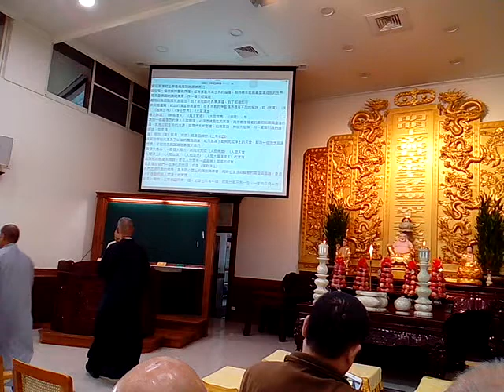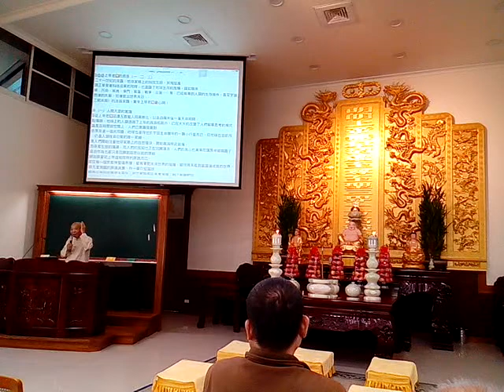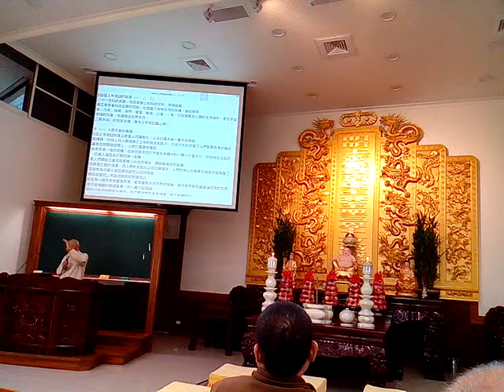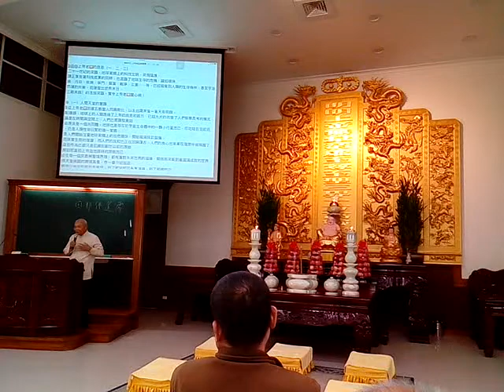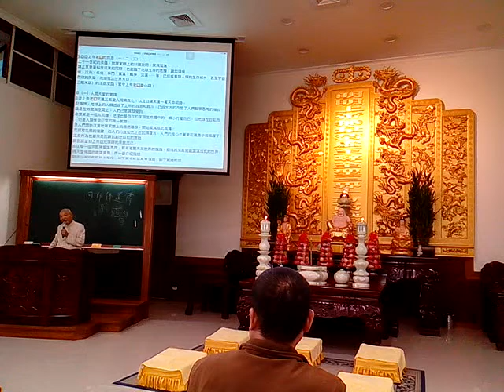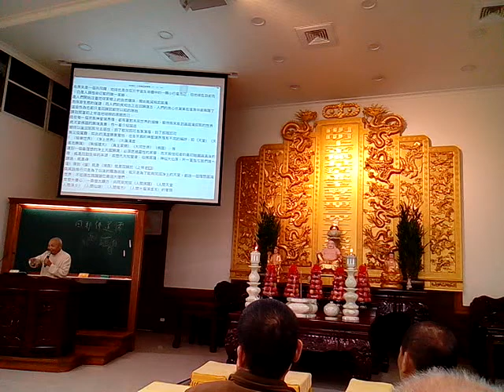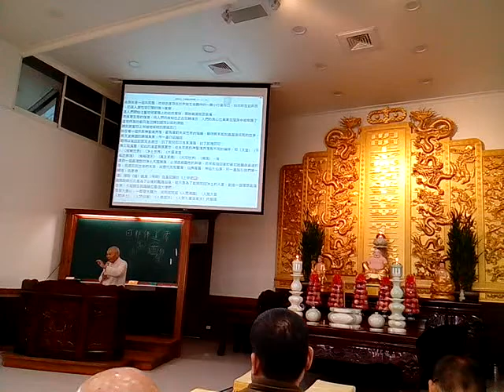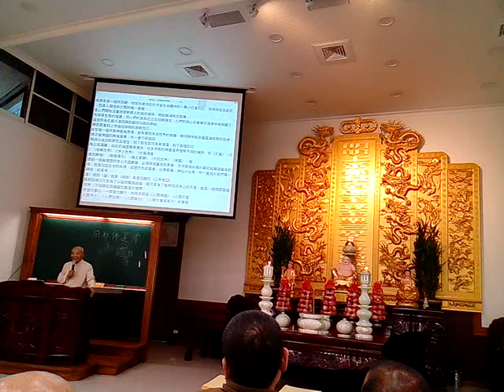VID_20171029_103441明慧班前人慈悲講解明明上帝的救恩(勸世人求道三寶心法，提到上帝造人與人類始祖亞當、夏娃)